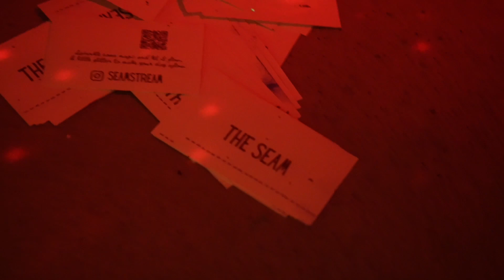THE SEAM (installation)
The SEAM is an immersive installation that
delves into the realms of virtual reality music-performance.

Jelena Dabic's concept and music composition draw inspiration from the rich tapestry of folk songs and traditional children's melodies originating from the Danube countries. This music piece unfolds in distinct movements, each  representing a country graced by the Danube's flow.
At the core of THE SEAM lies an exploration of cultural diversity, symbolized by the music and meticulously designed costumes. These garments serve as vessels of folklore influences, each piece - whether a shirt or a pair of pants - embodying the essence of a distinct culture found along the Danube's banks.

Central to the piece is pianist Marcelo Gama, who embodies the spirit of the Danube itself. As the performance flows, the merging borders in the backdrop symbolize the harmonious fusion of cultures, where each thread represents a unique expression of humanity.

Beyond its aesthetic and auditory appeal, THE SEAM serves as a contemplative space. It invites introspection on the human condition, subtly evoking questions of identity and belonging. The costumes themselves become a metaphor for human aspirations to leave an indelible mark on the tapestry of existence.
Within the portrayal of divisions, the SEAM subtly urges viewers to acknowledge the interconnectedness that binds all beings and nature on this planet.

THE SEAM emerges as a poignant symbol of connection, tearing, belonging, and mending - a profound reflection on the unity that arises amidst diversity.
THE SEAM weaves together virtual reality, music, and symbolism to celebrate the vibrant tapestry of human expression and interconnectedNESS.

Its FLOW prompts contemplation of the shared human experience and the significance of diversity in shaping the fabric of our world.